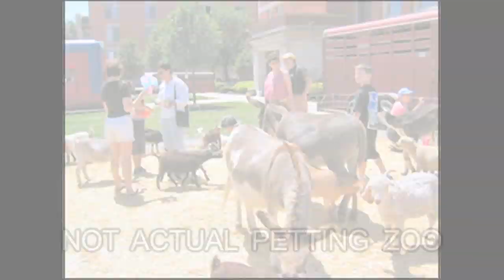E! True Hollywood Story: Vince Antonucci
All visual records of our pastor's formative years were destroyed by a fire, but that didn't stop the E! crew from providing a glimpse into his earlier years.